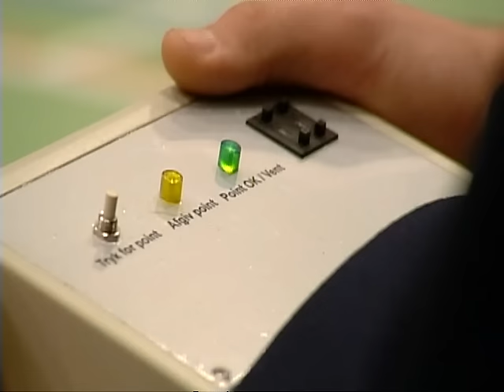Lisa Lents - 15 years old - Danish Taekwondo Champion 2003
Lisa Lents - Danish Taekwondo Champion 2003